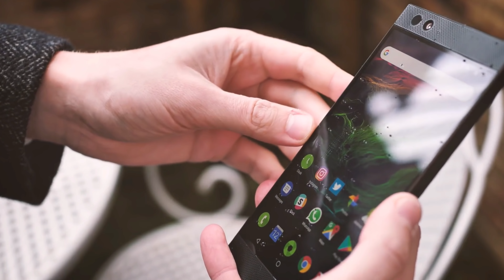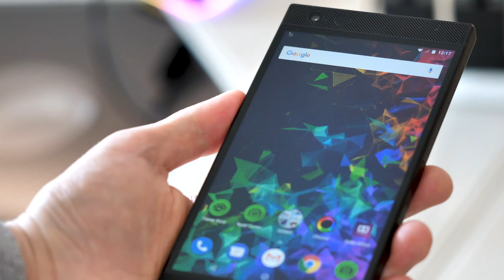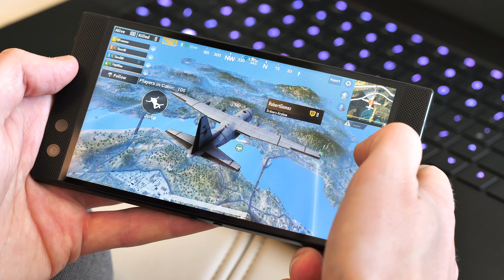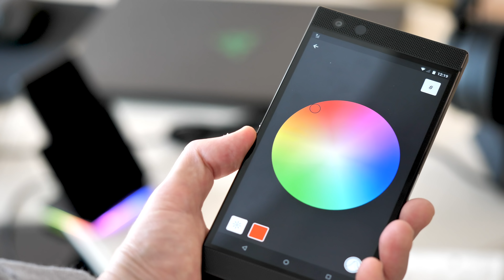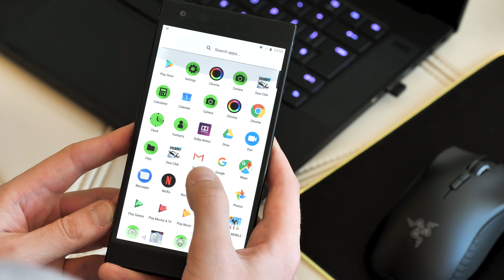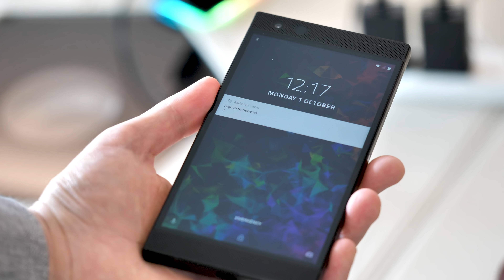Razer Phone 2 hands-on impressions: Brighter, Faster, Shinier!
Razer's new handset switches to a glass back, adds water resistance and has a brighter screen! More